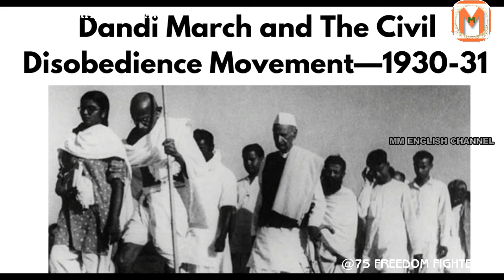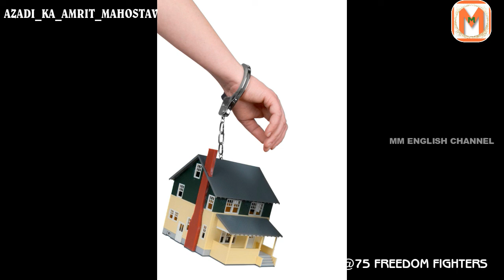P. SHYAMSUNDHARA RAO| EP - 21 | @75 Freedom Fighters | Azadi Ka Amrit Mahostav | MM ENGLISH CHANNEL